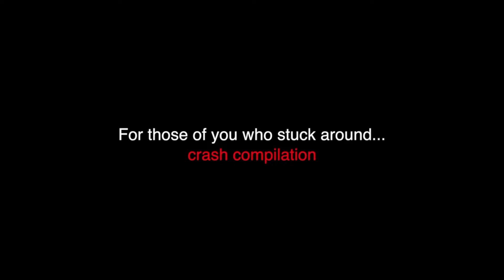Police Motorcycle - Motor Cops Own Skills Course - MCrider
Highlights from the Coppell - Grapevine Motorcycle Police Rodeo and skills competition. Watch some of the best motorcycle Cops compete in 4 man competition, 2 man follow and tandem events. Keep watching to see the crash compilation at the end. Ever wanted to see someone have complete control of a Harley Davidson?  Watch these guys.

MCrider offers weekly motorcycle training that helps you become a better rider. The motorcycle training will focus on road strategies, motorcycle control, and inspirational videos to help you get more enjoyment from your motorcycle.